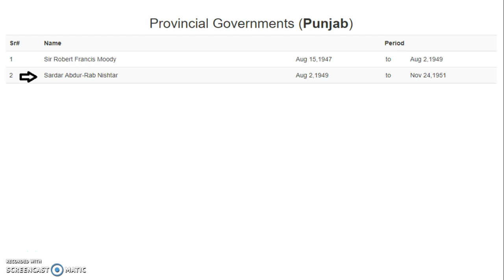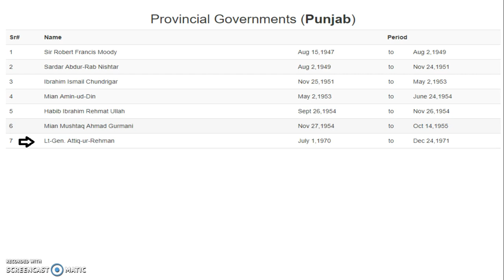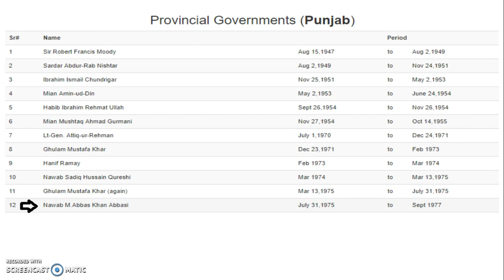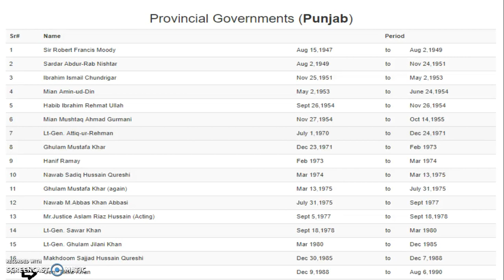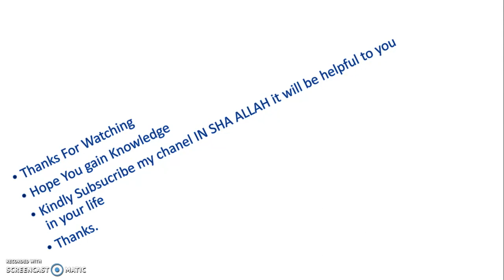Governors (Punjab), Lecture 5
A Governor in Pakistan is the appointed Head of State of a province. The Provincial Governor is appointed by the President of Pakistan, on the advice of the Chief Minister of a Province. The Governor's tenure lasts for five years.
Here we discuss all of these in detail e.g With Sr#, with Name, With Starting date and with ending dates of all these.
Thanks.
hope you gain knowledge.